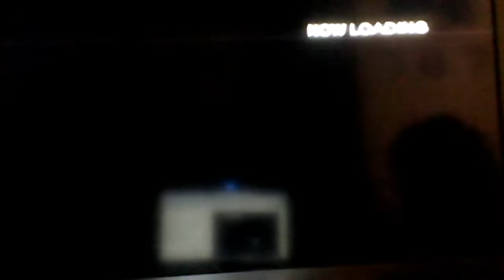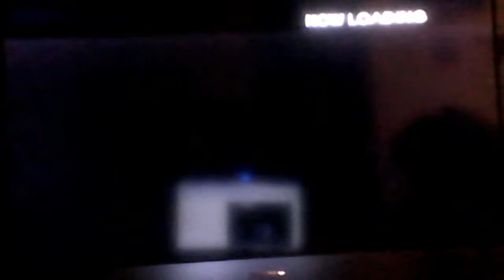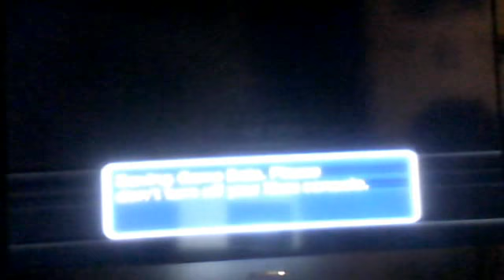Sonic Heroes: Team Choatix Playthrough part 9; Forest of Misunderstandings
I finaly got my first choas emerald and fight team rose